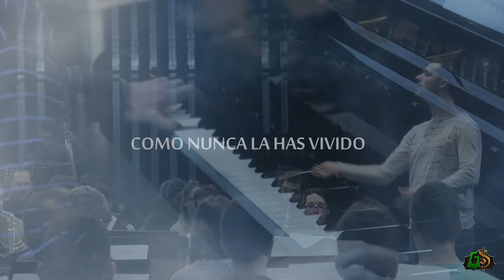TRAILER OFICIAL - Games&Symphonies 2016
Llega Games&Symphonies al Palau de la Música de Valencia el próximo 15 de octubre. Un espectáculo increíble en un concierto único donde podrás disfrutar de algunas de las mejores bandas sonoras de videojuegos de la historia, además de probar los mejores desarrollos nacionales y la realidad virtual en el showroom por la tarde, o poder hablar con los propios compositores en la mesa redonda previa al concierto.

¡No puedes perdértelo!